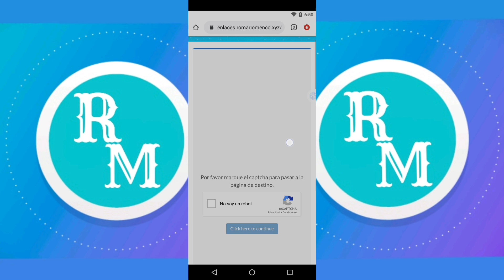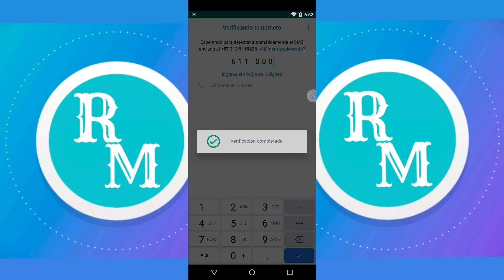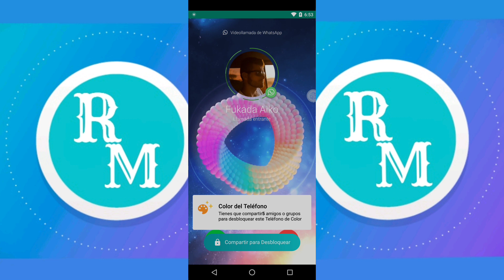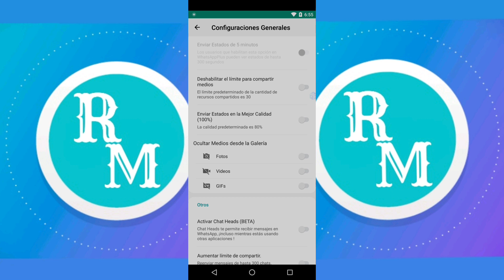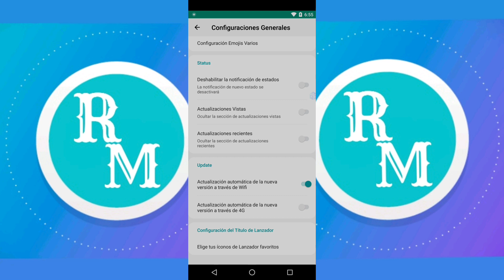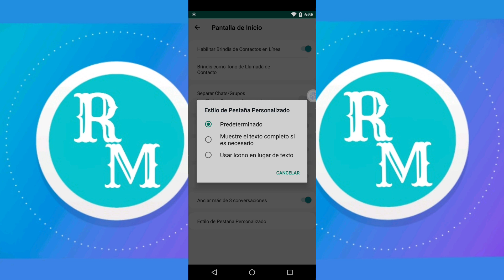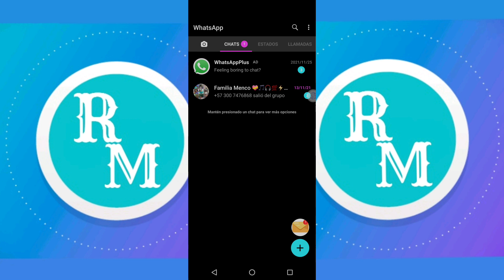💥WhatsAppp Plus última versión 18.40 2021 l WhatsApp plus Actualizado l WhatsApp plus extremo 2021✨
WhatsAppp Plus última versión
En este video te traigo la nueva versión de WhatsApp plus para tu dispositivo Android, está última actualización trae nuevas configuraciónes y espero que te guste.

whatsapp plus última Versión